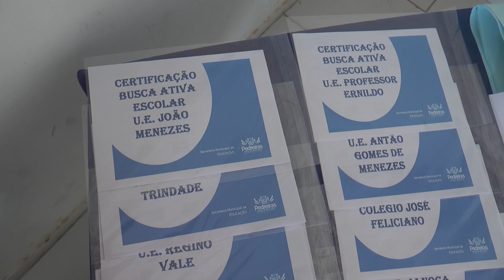ACONTECEU EM PEDREIRAS A PRIMEIRA FORMAÇÃO DA BUSCA ATIVA ESCOLAR